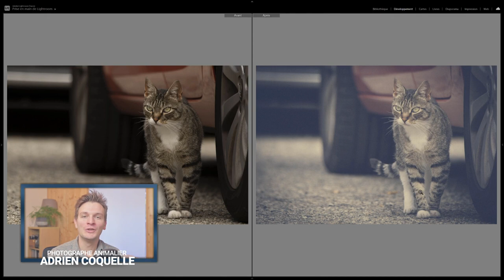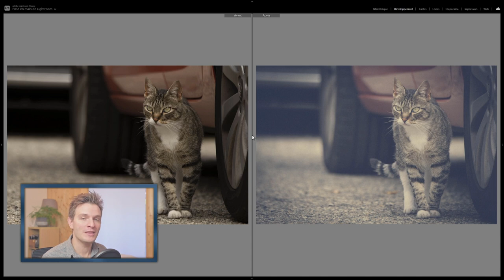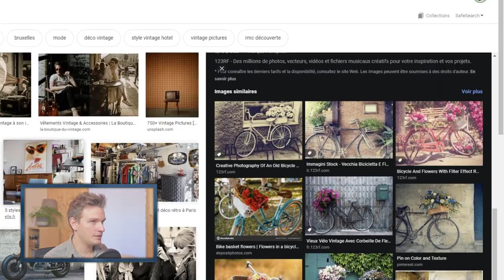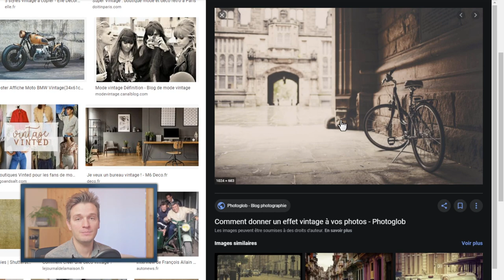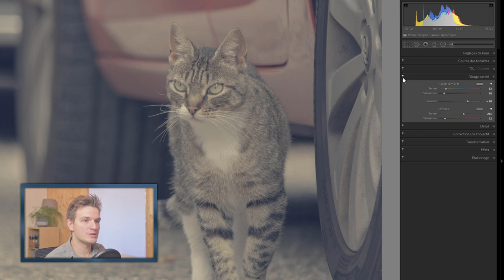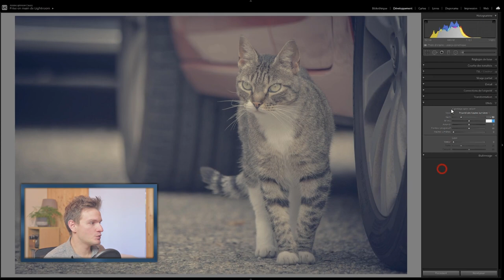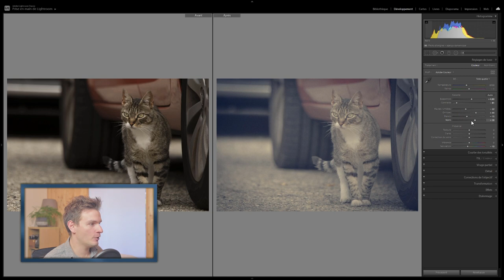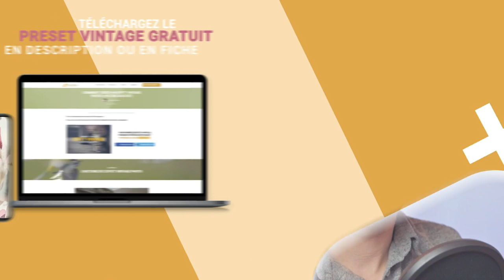Comment créer un Effet Vintage photo (+Filtre gratuit)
Découvrez comment créer facilement et rapidement un effet vintage photo, peu importe votre logiciel de retouche et téléchargez le preset Lightroom offert avec cette vidéo.

🔥 FORMATIONS TECHNIQUE PHOTO :
Progressez rapidement en photographie et augmentez votre créativité :

💻 FORMATIONS DÉVELOPPEMENT PHOTO :
Progressez rapidement sur les logiciels de développement :

⏰ SOMMAIRE DE LA VIDEO :
00:54 : C'est quoi un effet vintage
03:12 : Exposition et réglages de base
04:48 : Courbes de tonalités
07:13 : Virage partiel
09:38 : Vignettage
10:44 : Grain numérique
11:49 : Conclusion